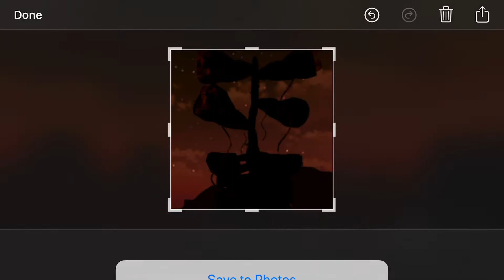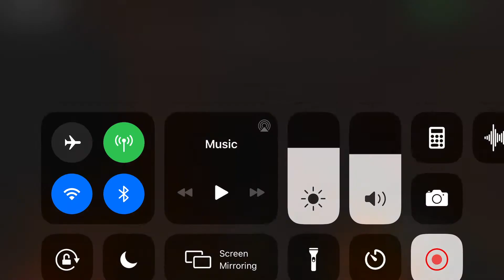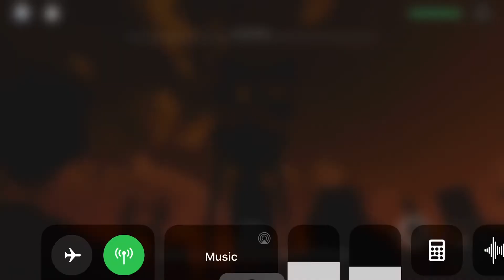Playing as siren head!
Today i will be playing as siren head in Cult of the Cryptids! enjoy the video!